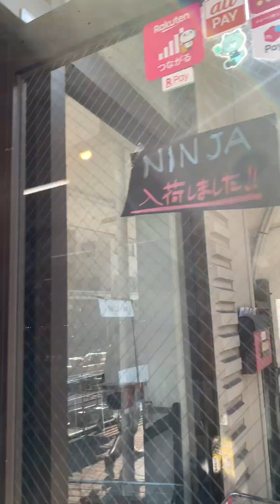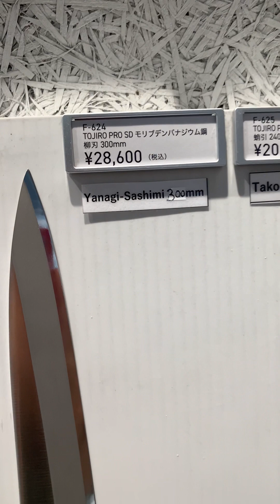Bilihan ng mga gamit sa kusina dito sa japan "kappabashi"